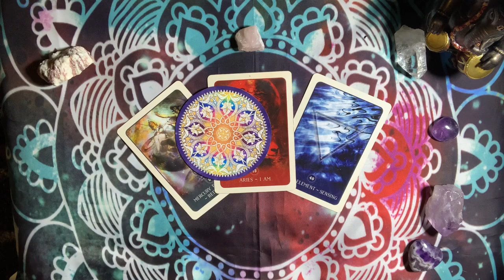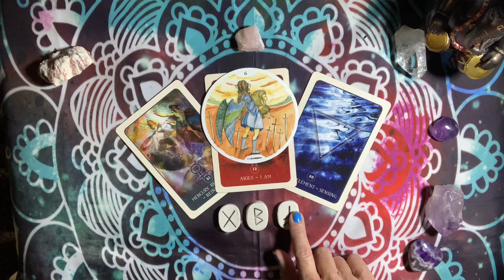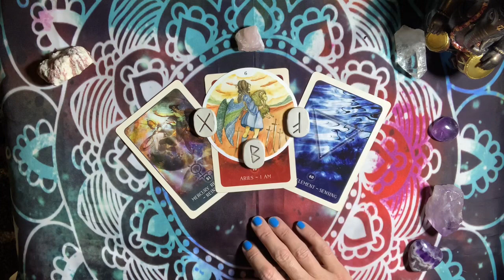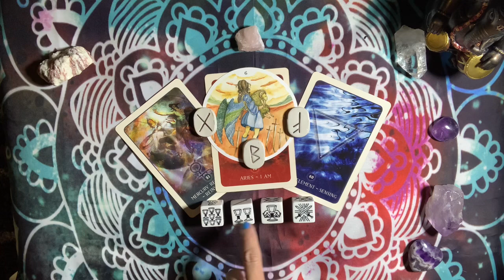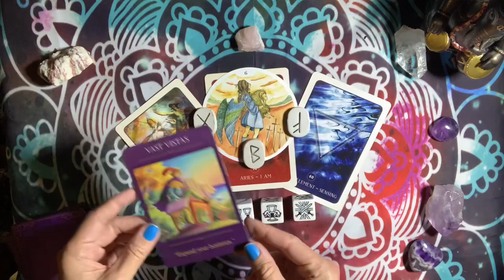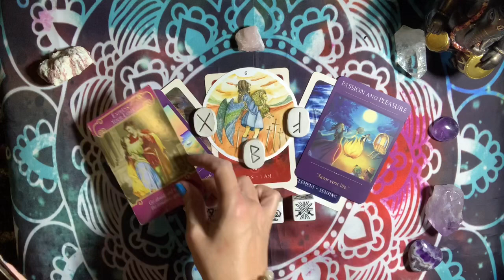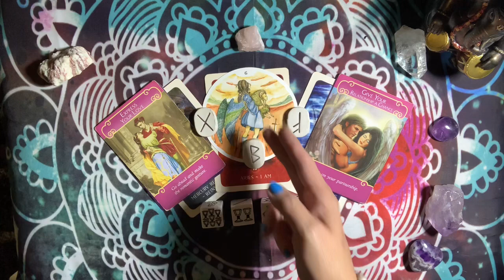Aries ♈️ • Shocking News • Tarot Reading • Mercury Retrograde June 2020 6/18 - 7/12/20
Empress Moon
Kimmy McRae
1235 East Blvd Suite E #107

Kimmy

TAROT WISHLIST

Black Moon Astrology Cards
Circle of Life Tarot
Radiant Rider Waite Deck
Romance Angels Oracle Cards
Norse Runes (Personal Runes from the 1980's)